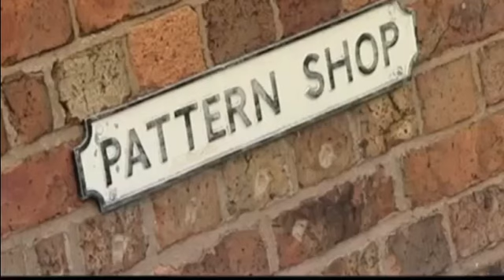Ellesmere Port Mayor Making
Due to Covid restrictions, there could be no public ceremony for the  annual Mayor Making in  Ellesmere Port. Instead, a video of the proceedings was made and is published here for all to enjoy!